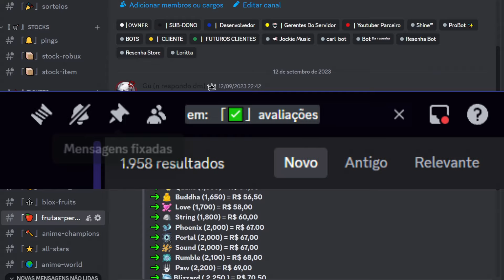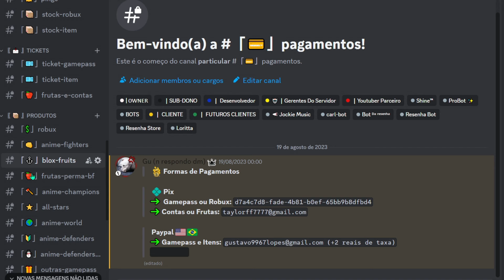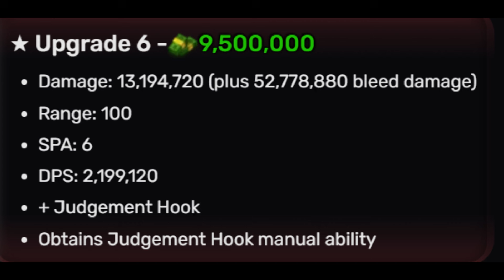MELHOR BLEED NOVO BUFF KURAPIKA 6 STAR ALL STAR TOWER DEFENSE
astd
astd banner live
astd codes